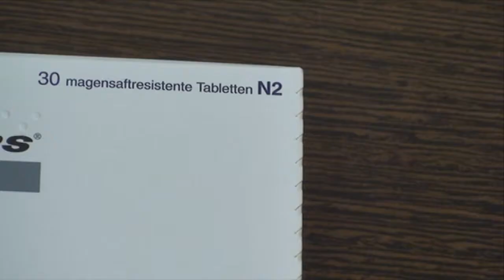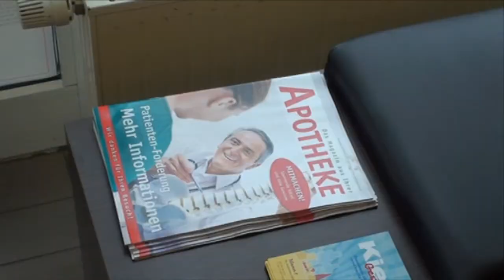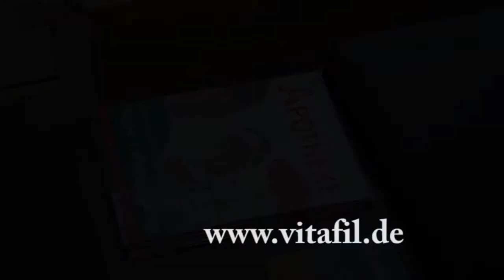Apothekenlexikon Teil 4 - N1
Es gibt Bezeichnung auf den Verpackungen, mit denen viele Patienten überfordert sind. Darum wollen wir hier an dieser Stelle insgesamt sechs Begriffe klären, die wichtig sind, wenn man die entsprechenden Medikamente verschrieben bekommt. Unser heutiger erster Begriff im vitafil-Gesundheitslexikon lautet „N1".